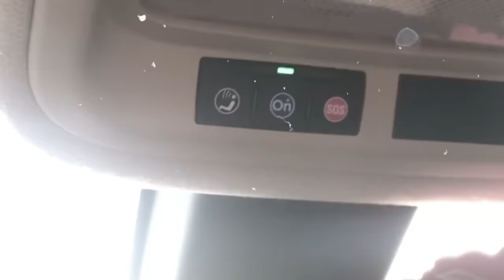When GENIUS Prisoners Trick Cops To Escape Jail